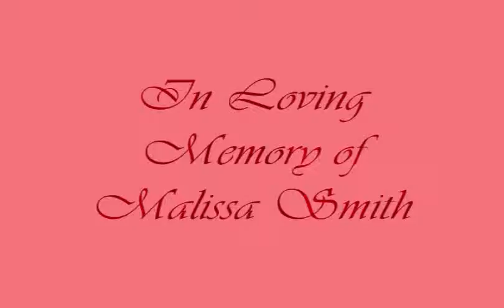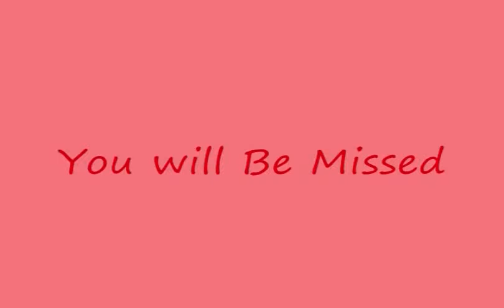My Edited Video